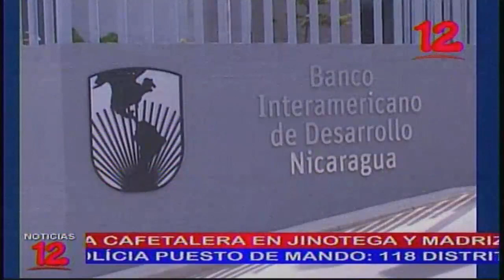NOTICIAS 12 BID FINANCIA PROYECTO DE 33 4 MILLONES DE DOLARES PARA AGUA POTABLE EN MADRIZ 17 ENER